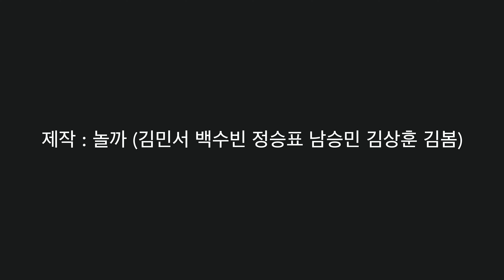멤버십데이 '집에서 즐기는 바캉스'(feat.축제기획단 놀까)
홍은청소년문화의집 회원들을 위한
회원제 홍은인 멤버십데이 '집에서 즐기는 바캉스'
바다 디퓨저 만들기!

축제기획단 놀까? 청소년들이 직접 만드는 방법을 시연해보았습니다!
(박수)(함성)

놀까만의 특색이 담긴 바다 디퓨저 만들기!

[축제기획단 놀까]
감독 : 김민서
촬영 :  백수빈
편집 : 남승민, 김민서
배우 : 김상훈, 정승표
기타등등 : 정승표